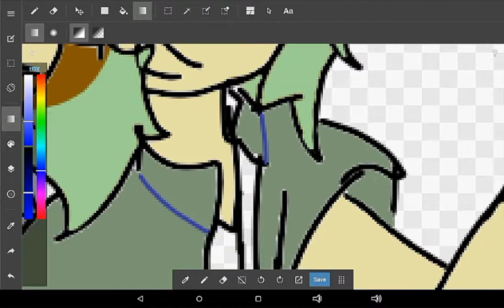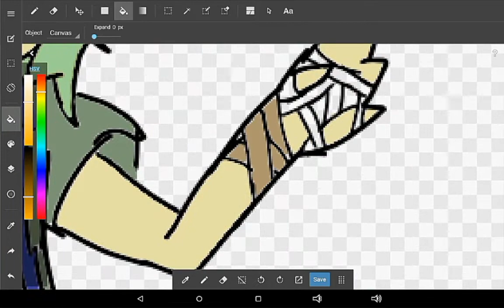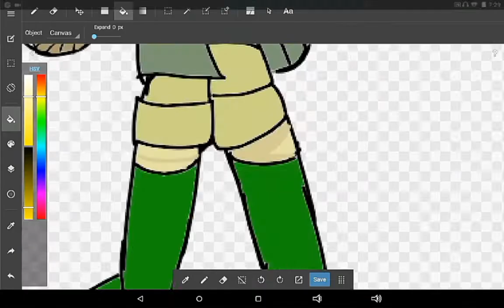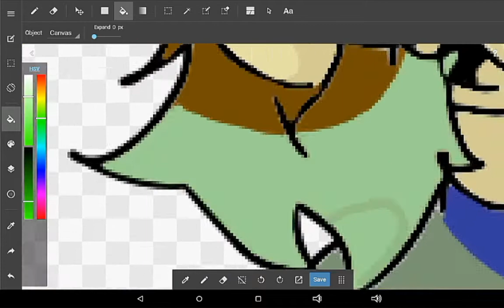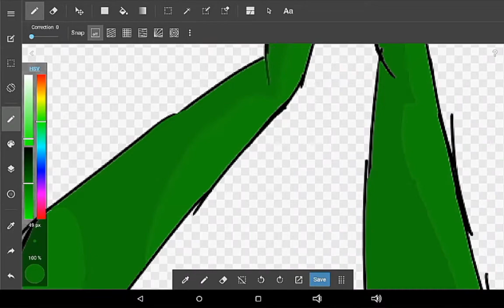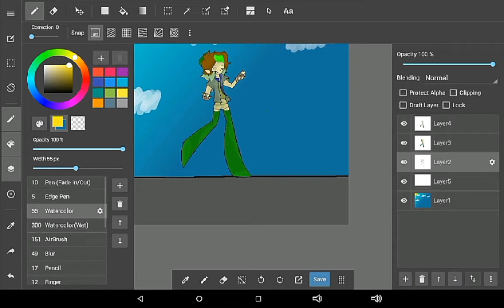Adventure_Season {°speedpaint°}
A speedpaint of the awesome YouTuber Adventure_Season!
Song: 7 Feathers by Nahko and Medicine for the People.